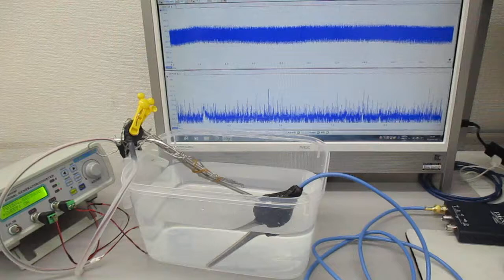超音波実験（チタン製ストローの表面弾性波） ultrasonic-labo